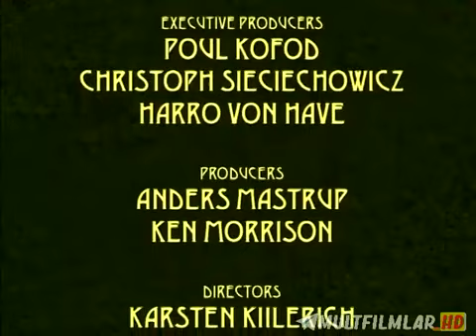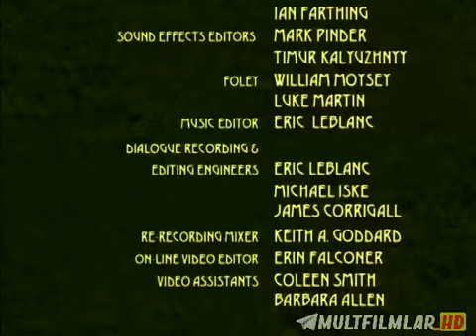Trollar Mamlakati multfilm O'zbek tilida , Троллар Мамлакати мультфильм Узбек тилида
Assalomu alaykum qadrli obunachilar!
Sizlarda kichkinagina iltimos😅🙌

1)Avvalo kanalimizga obuna bo'ling🙂
2)Video yoqqan bo'lsa like bosilar👍
3)Video ssilkasni olib yaqinlarga ulashing🌚